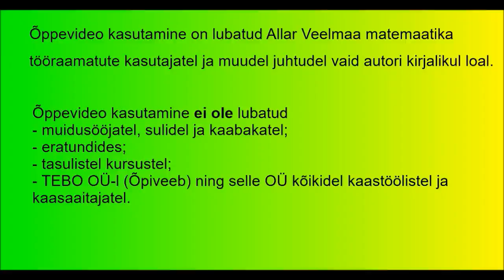2016 kitsas 2 3